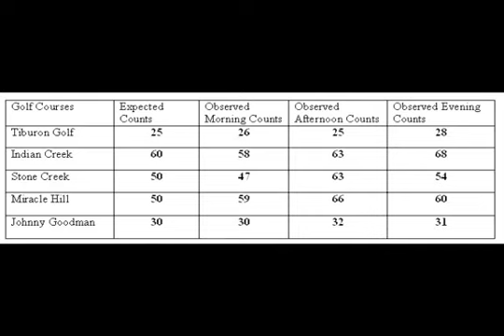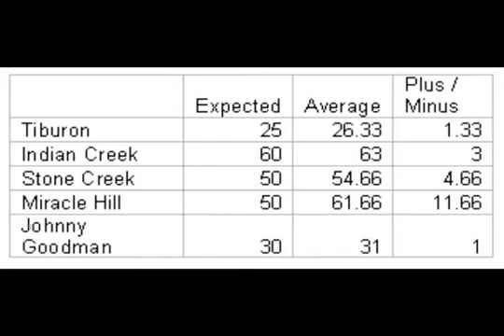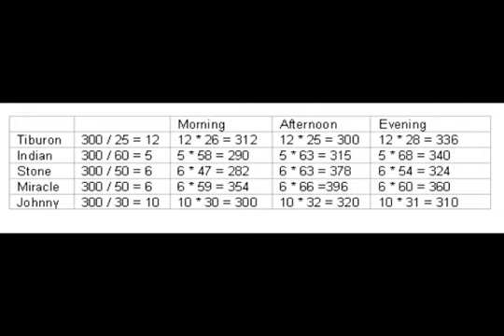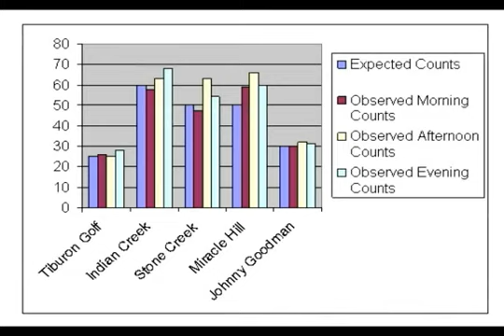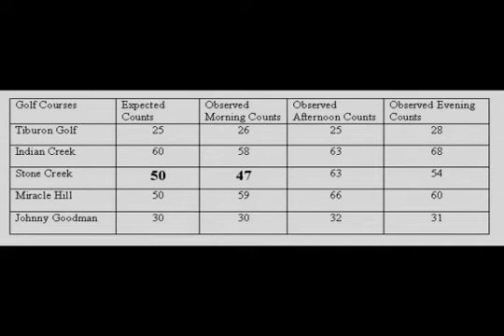Golf Ball Report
Driving Ranges and stats